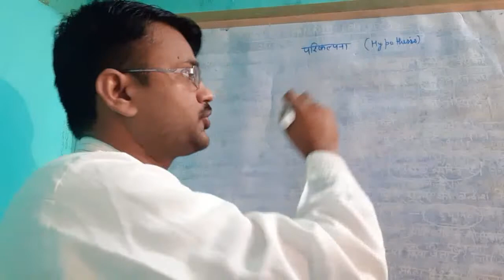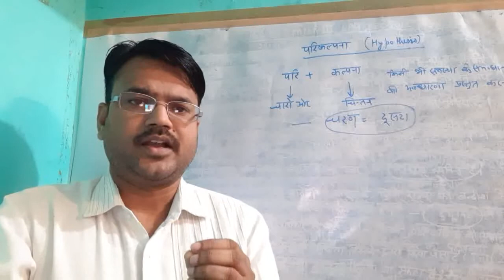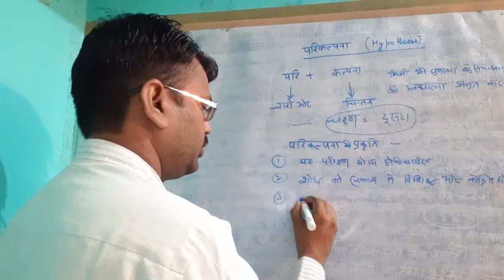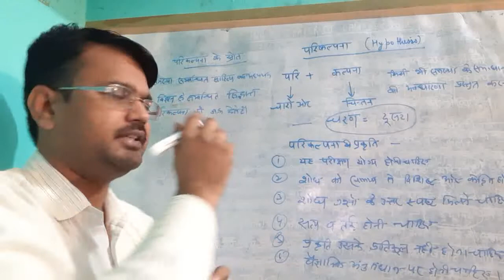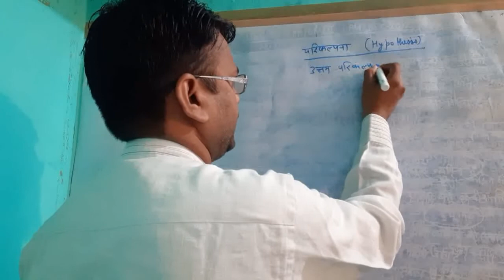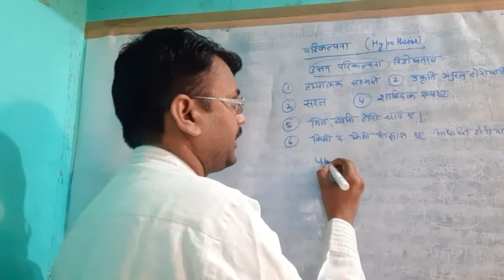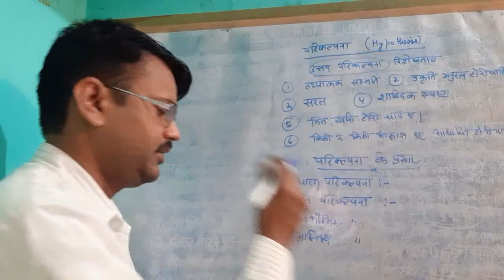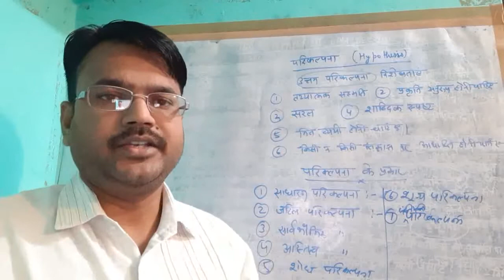शोध में परिकल्पना (Hypothesis)/ UGC NET PAPER-1 / Hasan Law Study